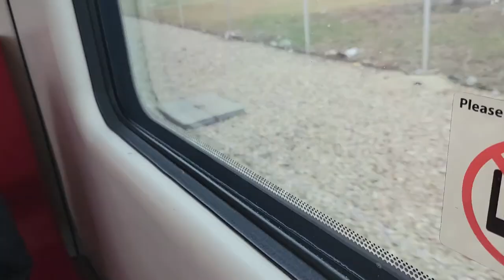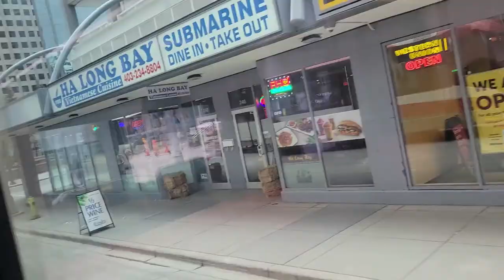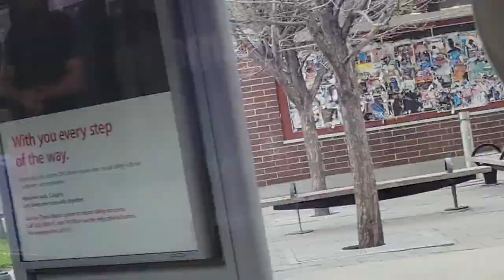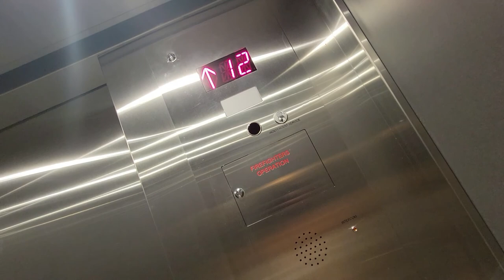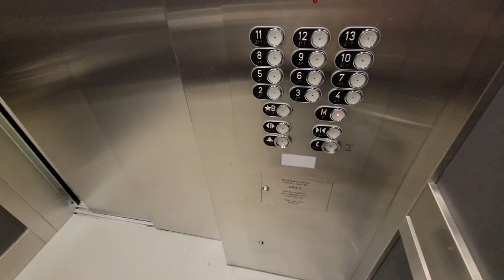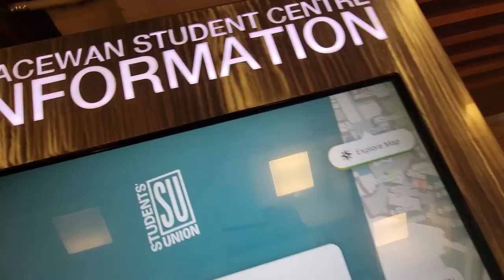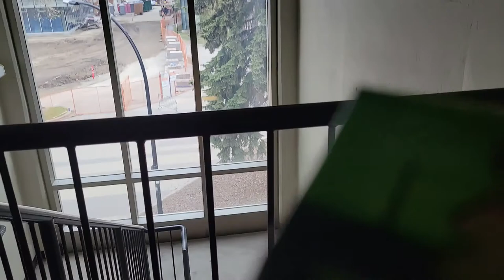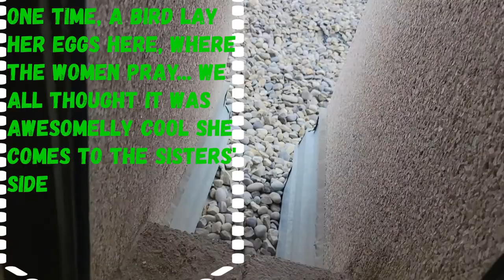VISITING...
I walked around my old school, such a time!